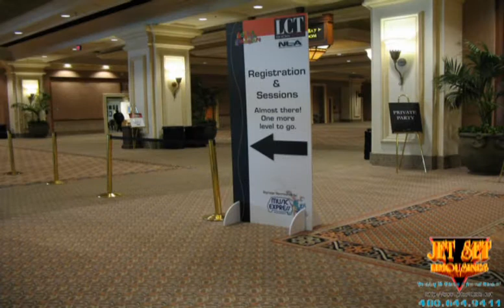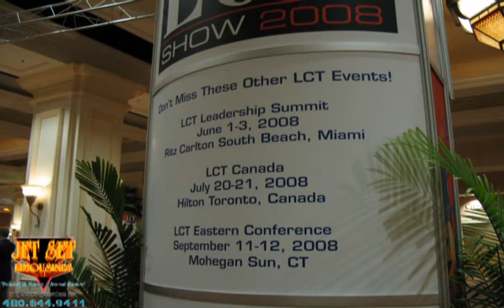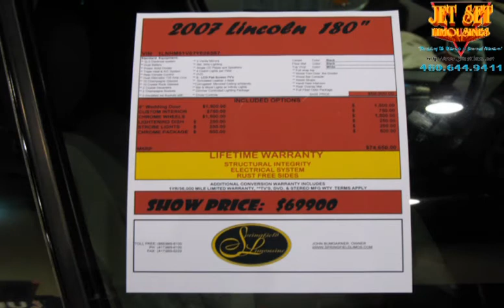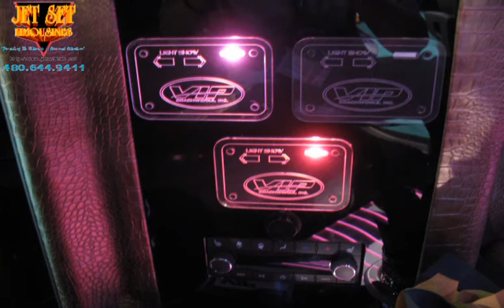LCT 2008 LIMO SHOW LAS VEGAS PICS 1-150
LCT Limousine show 2008 pics from Las Vegas from 1-150. I have about 210 more pics to compile into a video. Maybe I'll find some better music too ;). Enjoy...